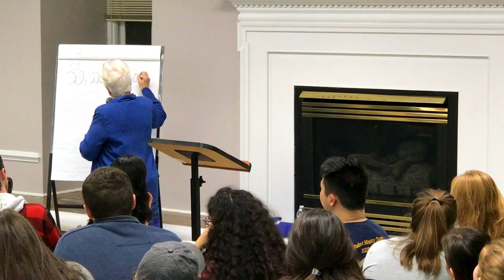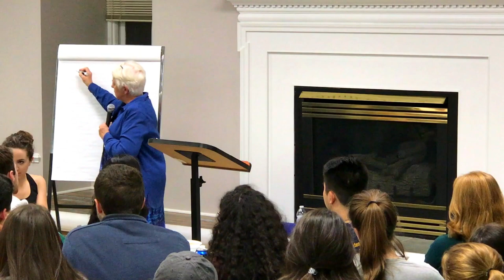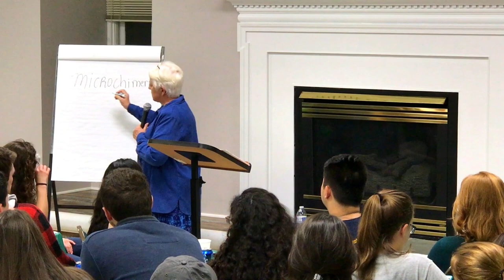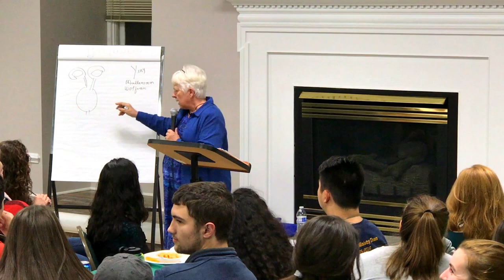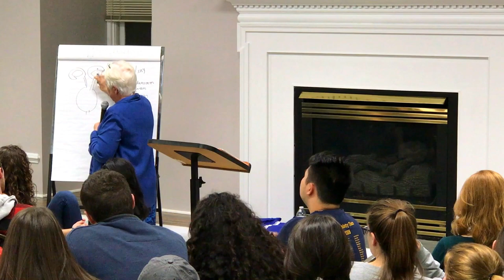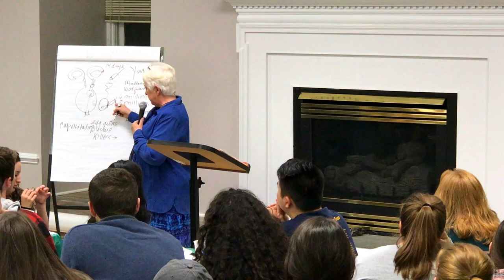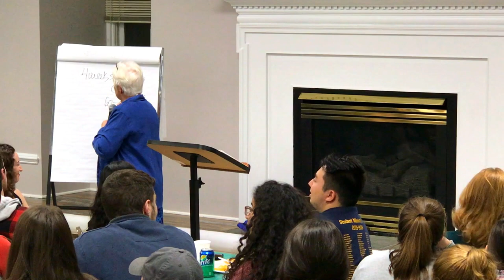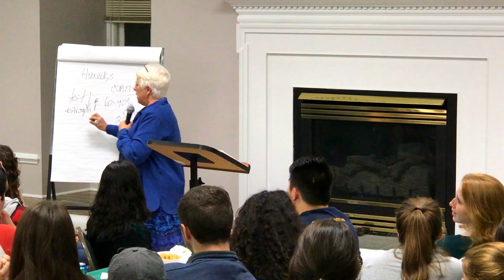Biochemistry of Sex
Vicki Thorn, the founder of Project Rachel, gives a talk on the intricacies of the biology of men and women and how they complement each other. It's both funny and informative!
0:54 - Vicki Thorn's background
1:35 - Women biologically synchronize
4:53 - When do women send messages?
7:06 - GMU (Grandma - Mom - U)
8:30 - Your mother's mother's mother's mother (back to Eve)
9:30 - Your father's Y
11:24 - XX and XY
14:30 - Boys get dolls and girls get trucks
16:30 - Men's brains and Women's brains
22:43 - We biologically know our family
29:07 - The right partner?
31:55 - Women's biology and pregnancy
35:15 - You might be a twin
36:50 - Types of sperm
38:32 - Fertilization
41:49 - Why are there feminine hormones in male reproductive fluids?
43:09 - Two becoming one
43:40 - Chemical contraception
48:15 - How are men affected by women's contraception?
49:45 - Ovulation changes how men and women act
51:05 - What does a kiss do?
53:25 - Men are changed by pregnancy
58:30 - What if you are prescribed chemical contraception for another reason?